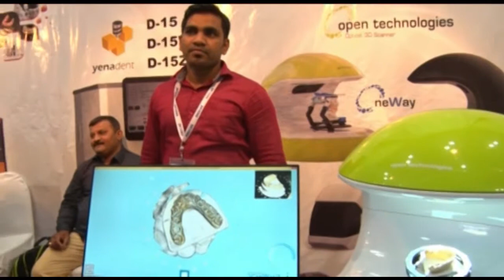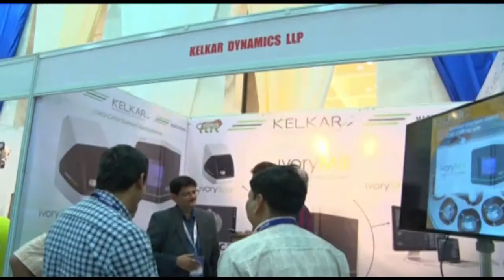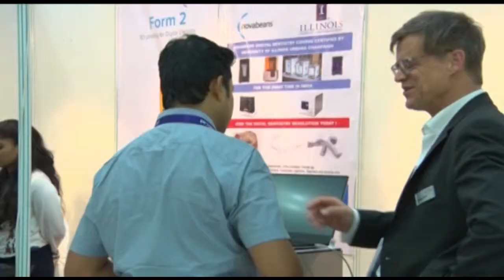Is this the Future of Conference Venue ?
𝐏𝐑𝐄𝐒𝐄𝐍𝐓𝐄𝐃 𝐁𝐘 : 𝐂𝐎𝐍𝐅𝐄𝐑𝐄𝐍𝐂𝐄 𝐕𝐄𝐍𝐔𝐄

Our Brands are as follows.

Exocad GmbH, market leaders in dental CAD/CAM software and a dynamic and innovative company recently held Public Software Demonstrations in 3 cities in India for the first time. The events were held in March 2018 in New Delhi at the India Habitat Centre, Mumbai at the World Trade Centre and Bengaluru at Manpho Convention Centre. The idea of holding the event in multiple metro cities was to reach out to a large audience. The software demonstrations were held in English by exocad Application Specialist Mikhail Barshev. With 25 years experience, Mikhail has a strong professional background as a dental technician and CAD/CAM product manager. An otherwise quiet and soft spoken gentleman, his passion for the product is palpable when he is on stage.

Michael Gartner of exocad was the main driving force behind the programs and with the help of media and event management partners ensured a smooth and successful event.

The event also included a niche and attractive 'Freedom of Choice Exhibition' at all the venues. Here exocad partners displayed their innovative state of the art products. Companies present included Glaze Dental, Dental Ceramists, Villa India, Amann Girrbach, Apsom and Shining 3D among others. Dental Practice and Dental Technology were the official media partners of all the events. Exocad were the perfect hosts and ensured that the delegates were very well looked after. After an exciting day filled with knowledge and education, a lavish cocktail dinner was on offer at all the venues. This gave delegates the opportunity to interact with the companies and each other in a fun informal setting.

The events spread out over 3 weekends were a clear indication of the commitment that exocad has towards the Indian market and the willingness and desire to educate the Indian dentist and technician to ensure that they are ‘Part of the Digital Future’.

for more.

Let us know what are your comments and what do you guys think about it , genuine advices and certain additions for future vlogs or videos are most welcome.